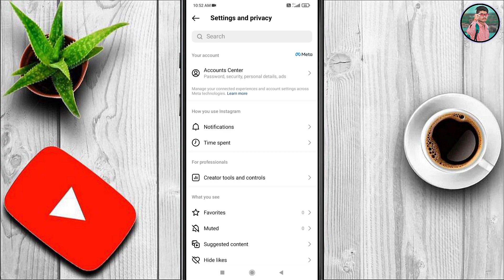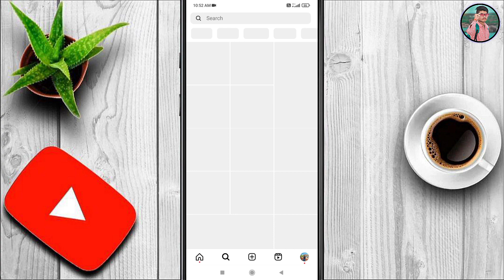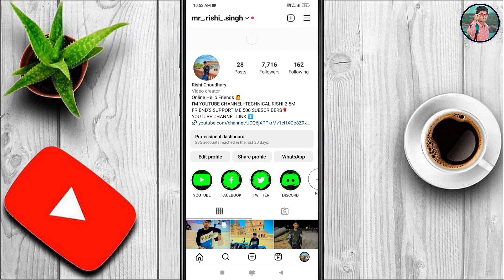Instagram Me Sand Massage Ka Button Hide Kaise Karen | Instagram Story Pe Massage Peply Band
Thanks 🥰✌️